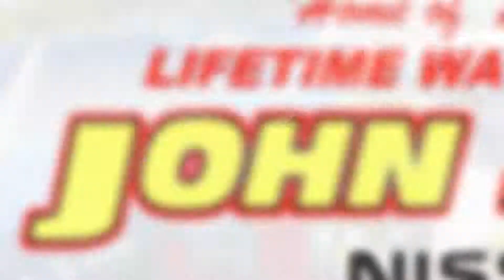John Lee Nissan—2018 Altima Event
Win BIG Media video production for John Lee Nissan.